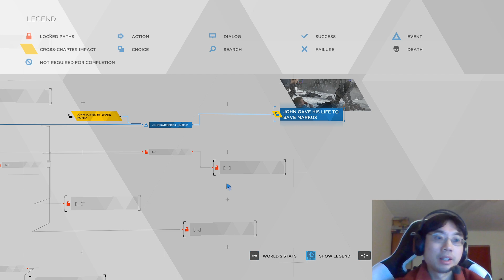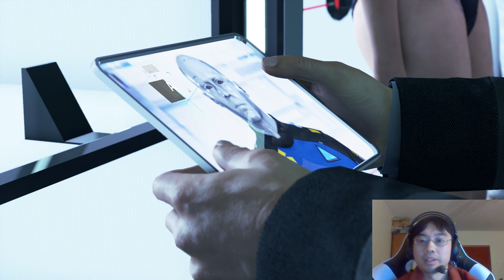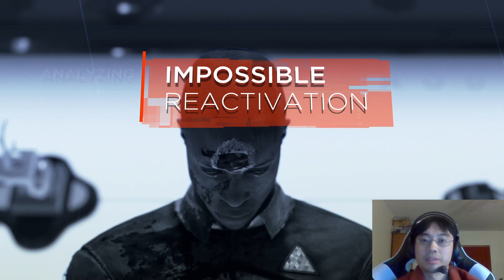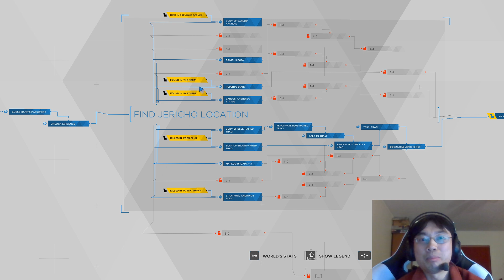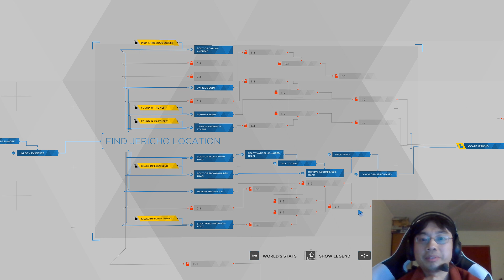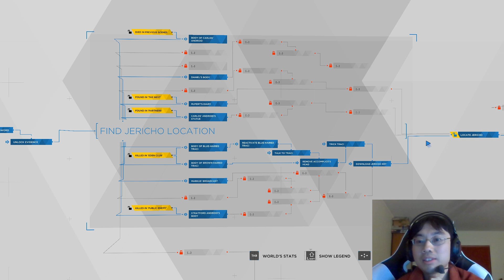Detroit Become Human playthrough #23: Last Chance, Conner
The Feds are shutting down Conner and Hank's investigation. We're going rogue!